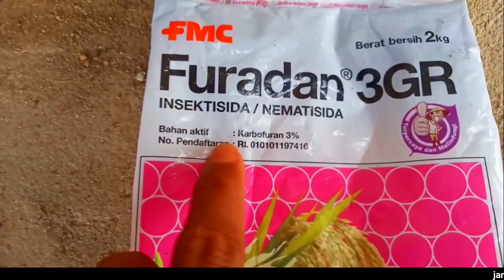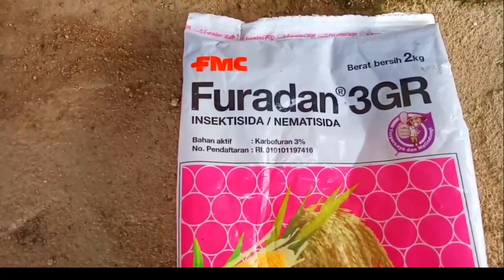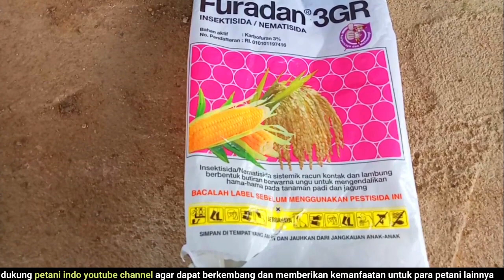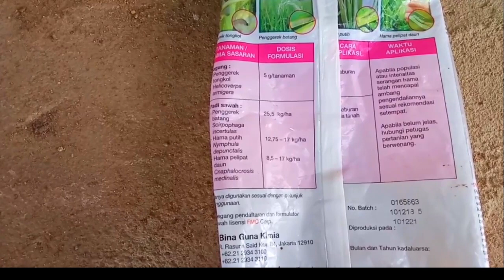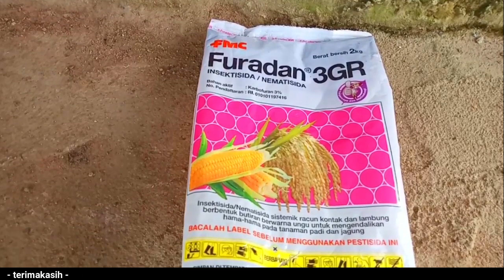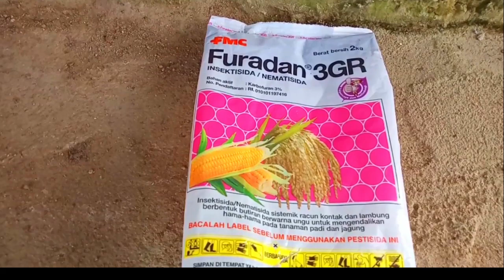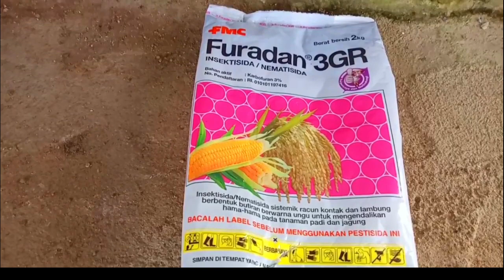RIVIEW JUJUR!!? || penjelasan INSEKTISIDA FURADAN untuk kendalikan hama pada tanaman jagung dan padi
penjelasan INSEKTISIDA FURADAN untuk kendalikan hama pada tanaman jagung dan padi